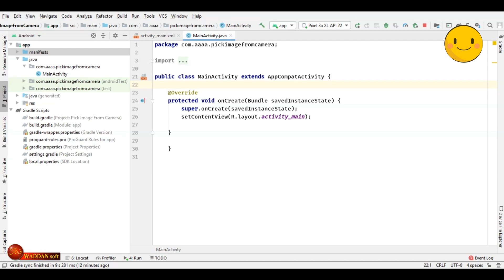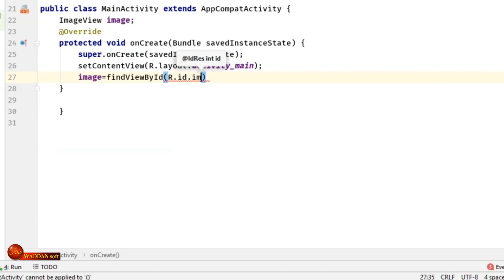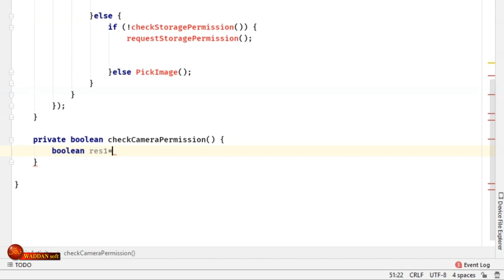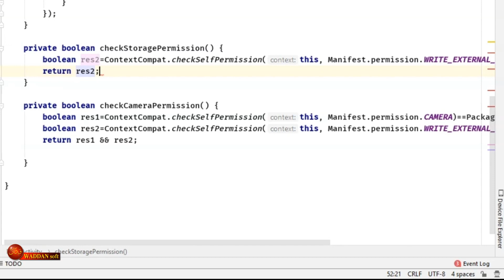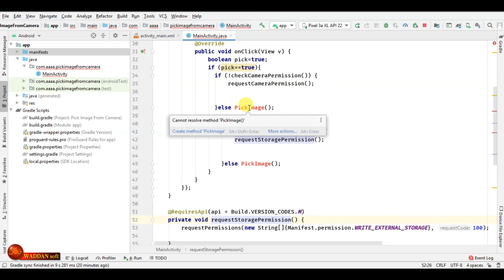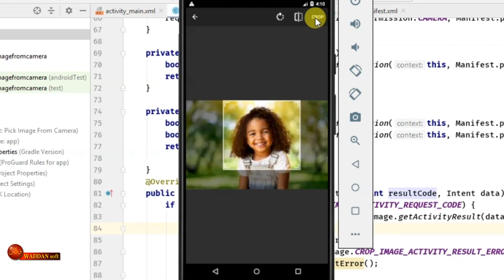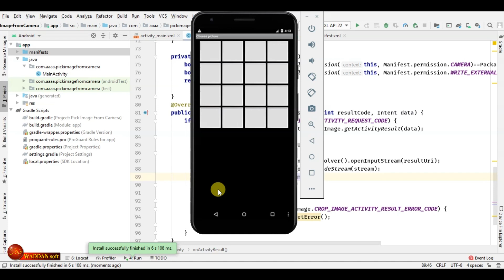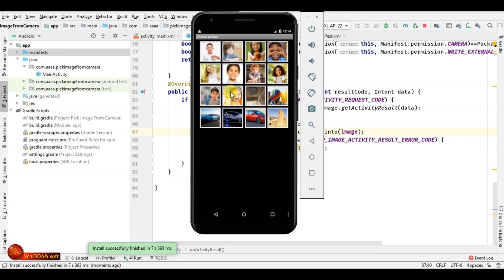Pick Image from Camera and Gallery in Android Studio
- In this tutorial we will learn how to pick image from gallery or upload image from camera in android with simple and professional way.
- We hope you find this tutorial useful for you.